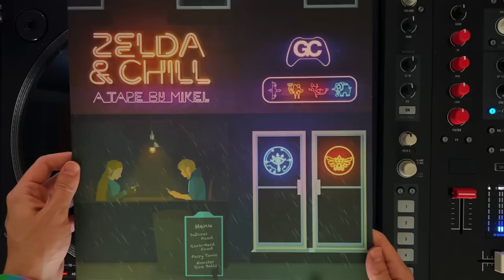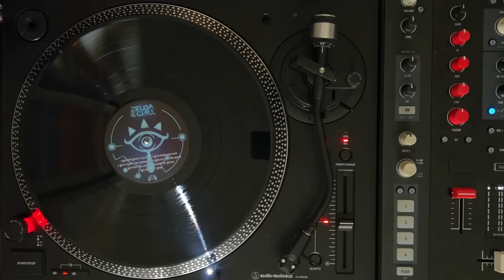Zelda & Chill but it’s on vinyl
Zelda & Chill is the groundbreaking lofi videogame album from by @MikelTBE & @gamechops. This is the Remastered vinyl, featuring a sheikah slate label design on heavyweight 180g vinyl, pressed in the Czech Republic. Enjoy!

Best place to pick up GameChops records is Light in the Attic

i've wanted to make this video for a long time, but i kept holding off becuase i was awaiting for these new lights i kickstarted a million years ago. well they finally showed up and are very cool, controlable from my tablet, i was dynamically changing the lighting during this video.

there's a pretty brutal 6 second delay on my controls tho, so i missed some cues... hope you don't mind! I think it still looks pretty rad. thankfully the sound is reliable as ever from the Audio Technica LP 120USB, direct out of the turntable into my iPhone 13 Pro for recording.

i'd like to make a video like this for all the GameChops records when I have time – but I just had a baby! i'm officially off from my label duties for the next couple months, so i have some moments when the baby is down to play some records and manage to film this one.

thanks for watching and reading the description. hope to make more videos like this in the future. if you have a moment, leave a comment – i don't always reply but i do check them! thanks for watching~

– C